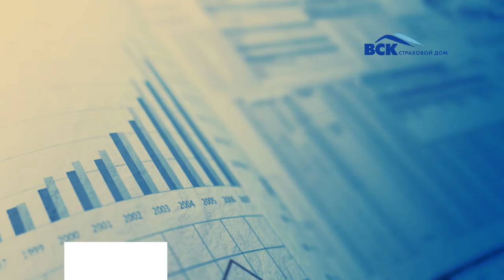VSK_New.mp4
Подробнее: